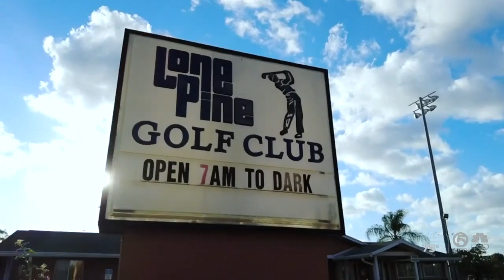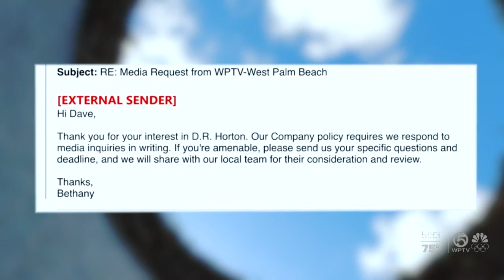From fairways and greens to driveways and homes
Contact 5 investigator Dave Bohman examines the growing trend of golf courses being converted to subdivisions.